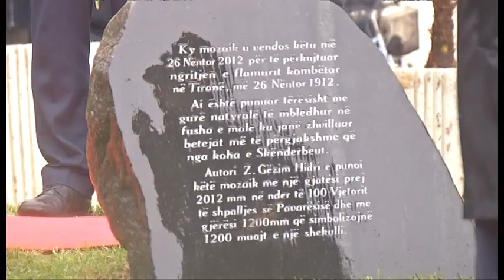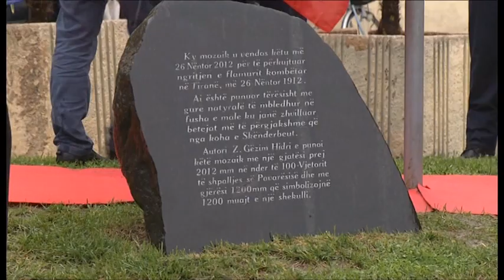Bashkia përkujton 101 vjetorin e ngritjes së flamurit në Tiranë